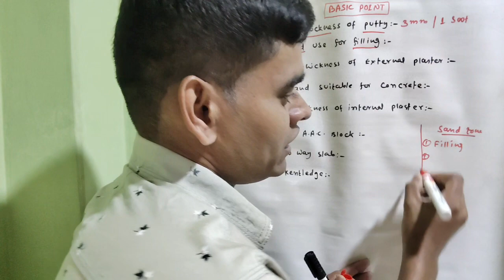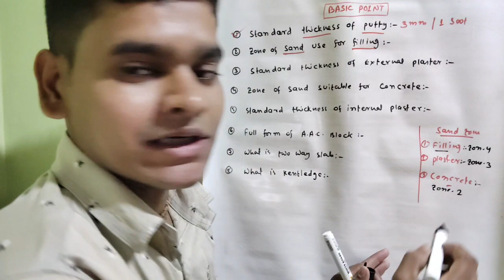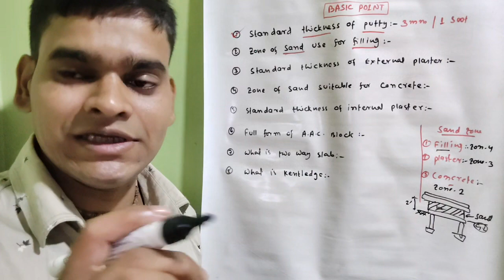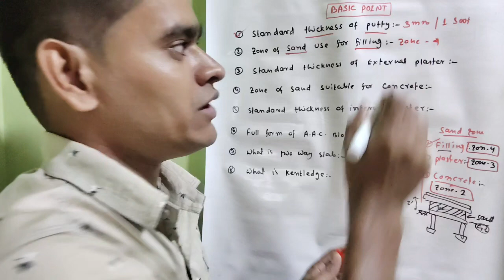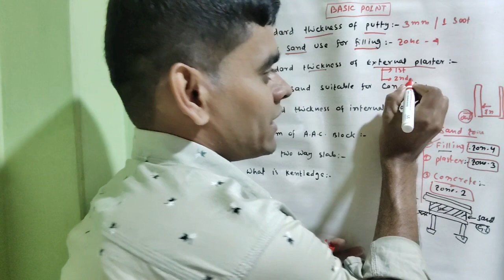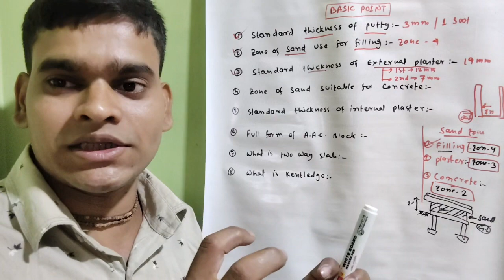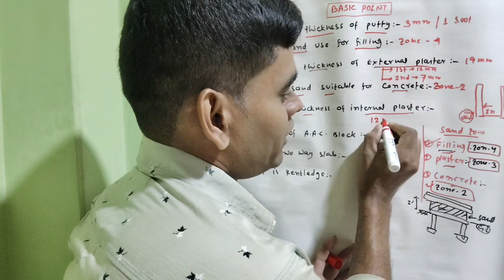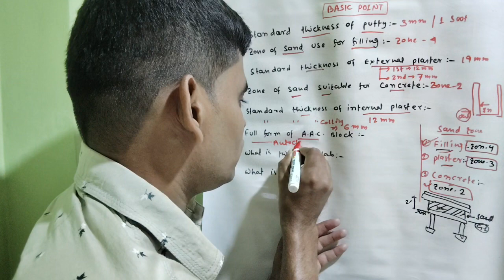Civil engineering interview questions and answer. civil engineering basic point.